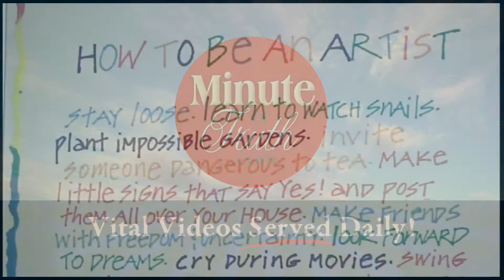Minute of Truth 8/6/13: Cara Brown on Painting Anchovies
Another vivid painting and the story that goes with it from our resident artist, Cara Brown, for more vital one-minute videos and to subscribe to links to future videos served daily.